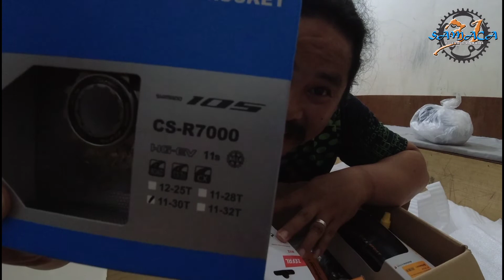UNBOXING!!! RB FRAME & GROUPSET